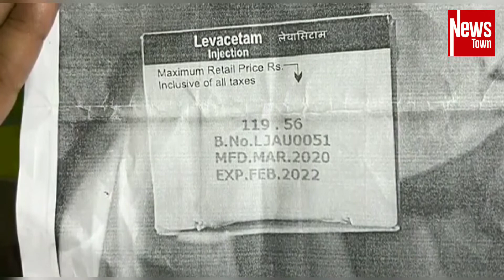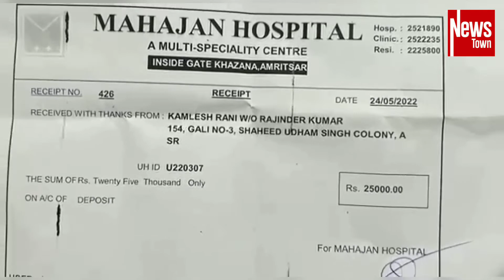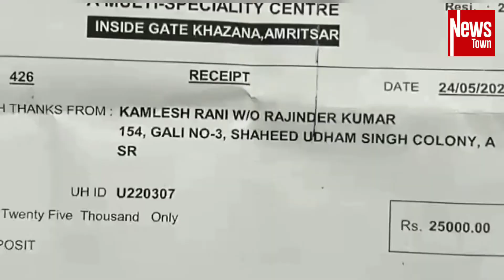आएं कुछ मदद करें जिंदगी देने वाली मां के लिए